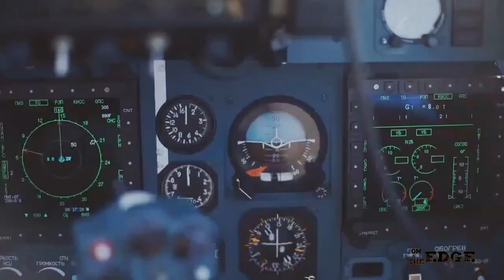Amazing aerobatics Sukhoi Su-30SM Flanker-H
Amazing aerobatics on the newest combat fighters Sukhoi Su-30SM (Flanker-H)
The Sukhoi Su-30SM is specialised version of the thrust-vectoring Su-30MKI and MKM variants for the Russian military, produced by the Irkut Corporation.
The Su-30SM (SM for Serial, Modernized) (Flanker-H by NATO classification) is considered a 4+ generation fighter jet. The aircraft has been upgraded according to Russian military requirements for radar, radio communications systems, friend-or-foe identification system, ejection seats, weapons, and other aircraft systems. It is equipped with the N011M Bars radar with a maximum detection range 400 km, search range 200 km using a phased array antenna, frontal horizontal fins and steerable thrusters for supermaneuverability as well as with wide-angle HUD. The aircraft can be used to gain air supremacy same as for targeting adversary on the ground using wide range of weapons including air-to-air, air-to-surface and guided and unguided bombs with total weapons weight up to 8000 kg. It is also equipped with the one barrel, 30 mm GSh-30-1 autocannon. To ensure operations at major distances from airfield, the ability of in-flight refueling (IFR) is included. Besides that, for electronic warfare purposes two SAP-518 jamming pods can be fitted on the wing tips. The SAP-518 is designed to protect the aircraft from various air-to-air and surface-to-air missiles by creating false targets, jamming missile's guidance, enemy aircraft radars or ground and seaborne air defence. On 12 January 2018, the Su-30SM was officially accepted into service with the Russian Aerospace Forces.